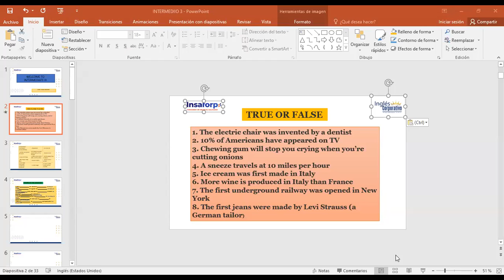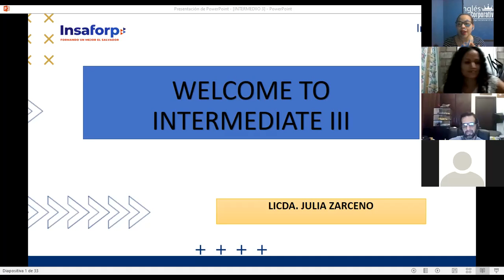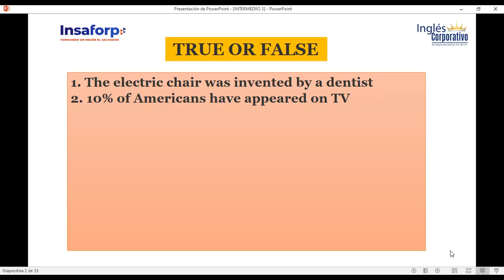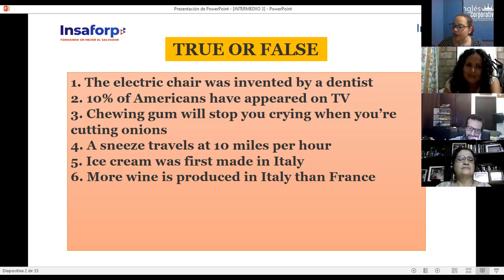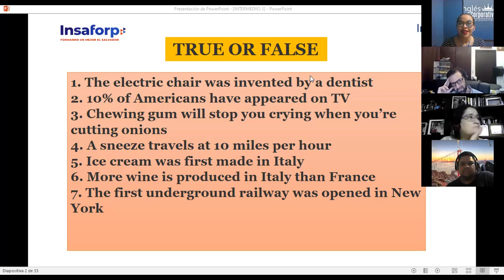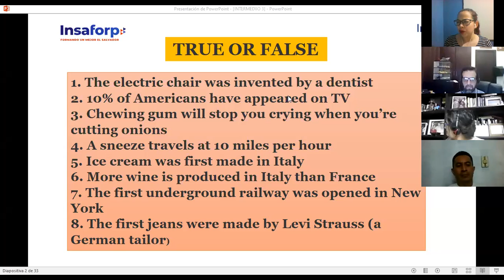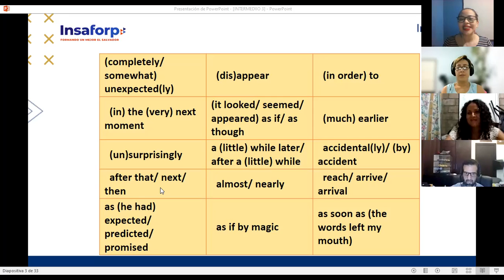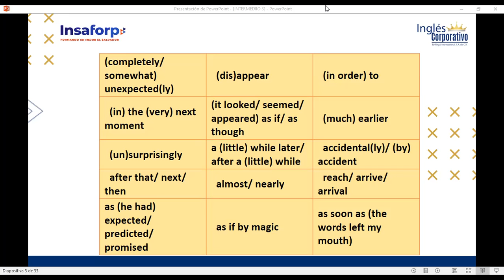Ingles Corporativo- SESSION 6 OBJECTS